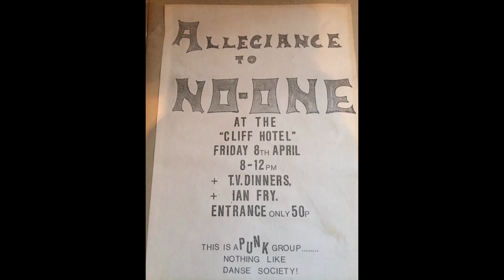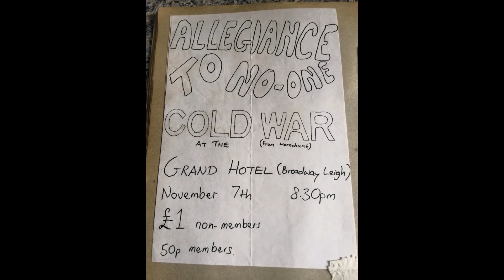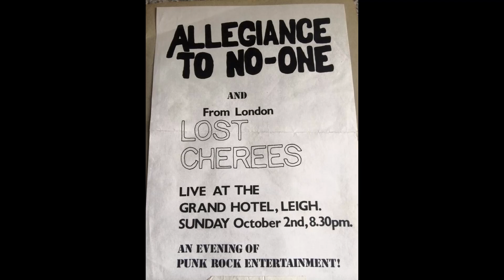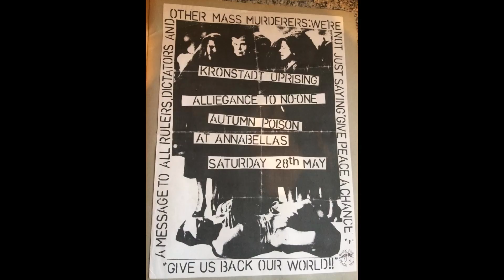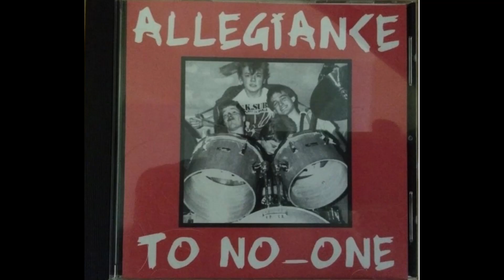Allegiance To No One - "Angry Generation" full 1983 demo - UK82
punk.

One of the demos off of their cd collection ('83 cassette "Angry Generation", on Rot records - ROT 4).
I bought the cd like 4 years ago but I assume you can still get one here like this:

Tracks:
1. Allegiance to no-one
2. Dallas
3. War theatre
4. Angry generation
5. Join the army
6. Do not feed the animals
7. Media
8. Prince Charles has got v.d.
9. Smack in the mouth
10. Who the fuck are Genesis?

Allegiance To No-One got a small mention in the MIA section of the "Here Comes the New Punk" oi encyclopedia for some reason. If you like oi and can somehow get your hands on one, fuckin do it already.

...The Story...
Allegiance To No One formed in the early '80's in Southend and were based around the nucleus of Andy Brown on Guitar and Mike Wallace on Vocals. They had a brief tenure under the moniker of 'Sandy & The Wheelchairs', and had a temporary drummer called Turtle, but once Danny came in on Drums and Nick from Lasky's came in on Bass, they felt the name 'Allegiance To No One' reflected their take on things far better. Influenced by Classic '77 style punk bands such as The Damned, their stated aim was to write tunes and put thought into the lyrics, covering subjects such as War, Media, Drugs, American Dominance, and lighter style songs about Dallas and The Royal Family.

"I don't like the way you sound, I don't like the way you push me around, You say you don't like the music we play, But we're going to keep playing it anyway." 'Allegiance To No One'.
These aims led to a set of songs with titles such as 'Palitoy Boy', 'War Theatre', 'Prince Charles Has Got VD', 'American Trash', 'Allegiance to No One' and 'Who the F*** are Genesis?'. Andy, Mike, Nick and Danny set out to play as many gigs as possible, and played some classic shows with The Kronstadt Uprising at 'Sid's' and the Zero 6, as well as headlining at local venues like The Focus Centre and The Cliff Hotel. A key local show was with Attila The Stockbroker + local poet Ian of Nazareth (aka Skinner Malive). They also managed to start playing further afield, and played with The Lost Cherrees in Brixton and The Subhumans in Stratford, amongst others. After a few years together however, by 1984 things were in need of a change, and to this end Danny and Nick departed, with Danny going on to play in Steve Hooker's Shakers. Around this time, Guy came in on Drums, and John Edwards of The Sinyx came in on Bass. This line up proved to be very solid, enabling the band to concentrate on writing newer songs.
Not long after the line-up change, the band put out their own 11 track demo, including such titles as 'Nymphomaniac', 'Wages of War, 'She's Obese', 'But it's Impossible' and 'A.I.D.S.' Speaking to the local press at the time, Andy said "As far as our musical direction is concerned, we are moving away from the "thrash" approach to more involved songs'.
"J.R.'s great I wish he was my mate, He's got loads of dough and his birds never say no, Pam Ewing's fun she's got a lovely bum, and looking at her chest it really is the best." 'Dallas'.
The band continued playing and played a lot of local concerts, often with bands such as The Burning Idols and The Armless Teddies, as well as further afield, where they would often hire a coach to bring their followers along. As their sound progressed, they even got in backing singers 'The Fabulous Desparettes' to fill out the songs and help on more complex songs such as 'Tonight Won't You Be My Baby' and 'Do the Perado'. Andy told the Evening Echo at the time "The new image will hopefully be useful because we will now be easily recognisable so people can buy us drinks and we can give more autographs." After several years with the band however, Mike took the decision to step back and John's partner Mandy took over on Vocals. This ultimately led to a name change and the band called themselves The Cat Jugglers and they continued into the early '90's with this line up.

"There's talk of a limited nuclear war in Europe today, it's in such conversations that we have no say, if they site any here we'll always be on alert, just in case they try to see if they really work." 'War Theatre'.
Like many bands of the era, they eventually petered by the early '90's, although they did manage to get a track on the Indigo Blue Records compilation 'The Best of The Rest'. They also had quite a prodigious output of songs, and they managed to record many of them on Andys 4-Track home studio and there are plans to release them one day. Since their demise, The Cat Jugglers have been known to do the odd reunion show, but with Mike now in Australia, any Allegiance reunion shows will be put on indefinite hold unfortunately""